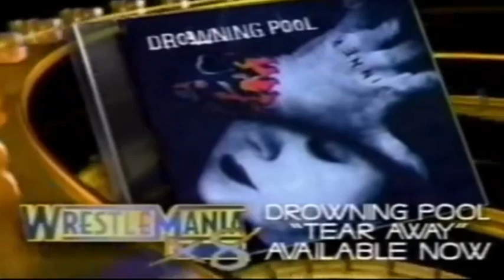WrestleMania X8 Official Full Card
Information:
WrestleMania X8
March 17, 2002
SkyDome (now Rogers Centre)
Toronto, Ontario, Canada
68,237

All WWE programming, talent names, images, likenesses, slogans, wrestling moves, trademarks, logos and copyrights are the exclusive property of WWE and its subsidiaries.